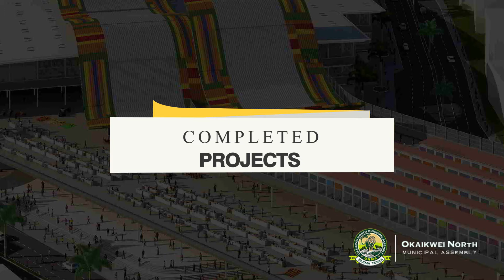KORPEVIE CULVERT PROJECT